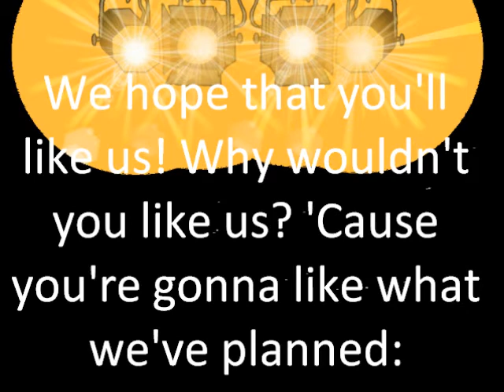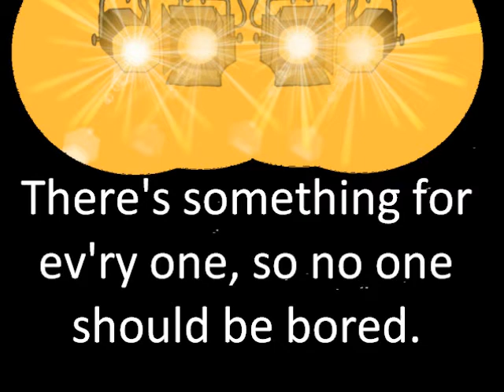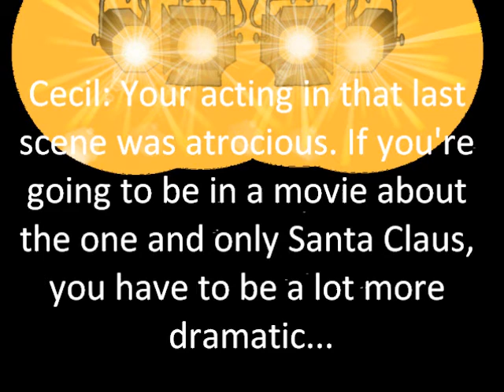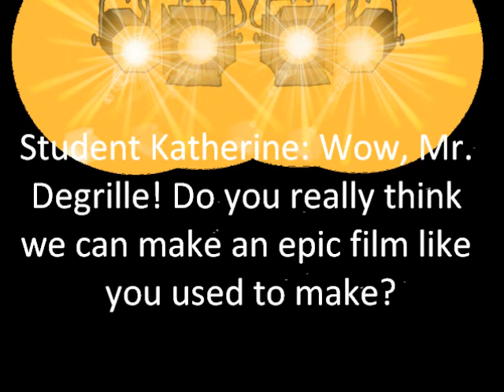01 Lights Camera Christmas no vocals and Scene 1